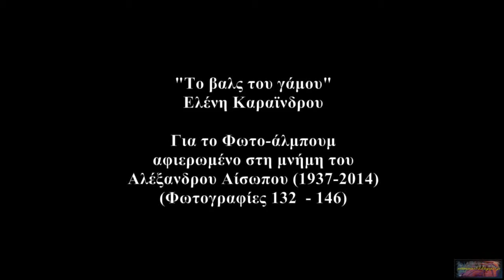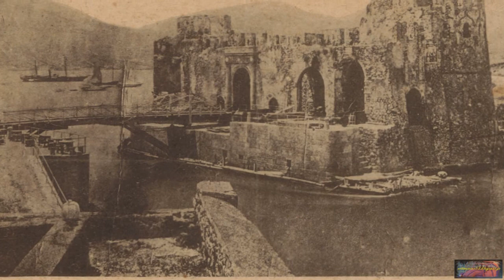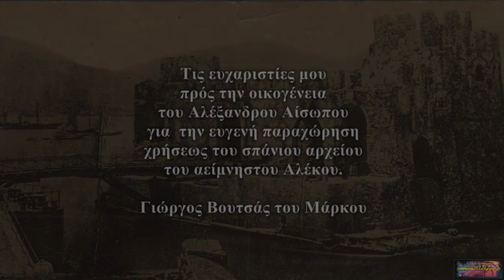Γιώργος Βουτσής: Αλέκος Αίσωπος - Παλιά (132 - 146 ) - "Το βαλς του γάμου" - Ελένη Καραΐνδρου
Με το πανέμορφο βαλς της Καραΐνδρου παρακολουθούμε τον δέκατο κύκλο φωτογραφιών (132-146) του αείμνηστου συλλέκτη Αλέξανδρου Αίσωπου (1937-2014)